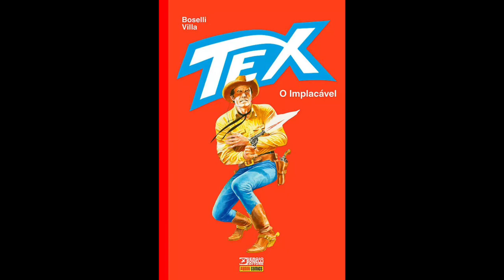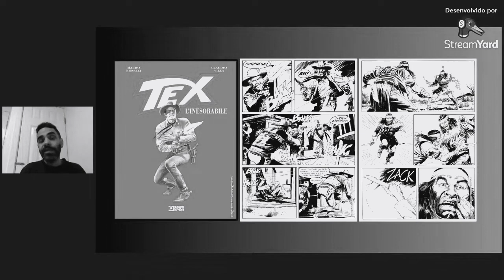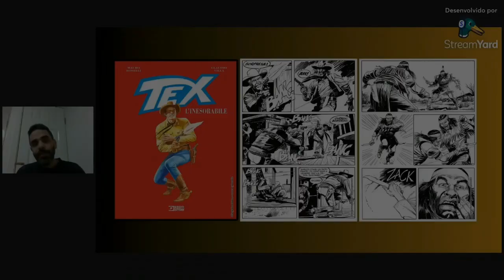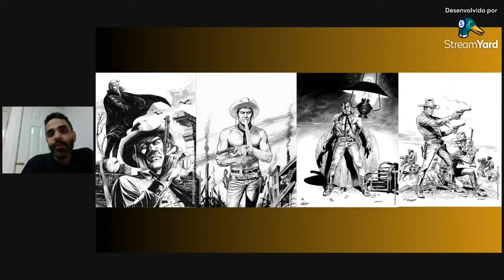TEX, O IMPLACÁVEL! - CORTE DA LIVE